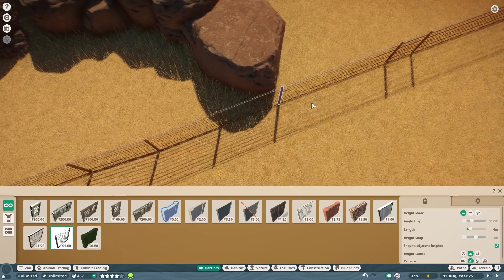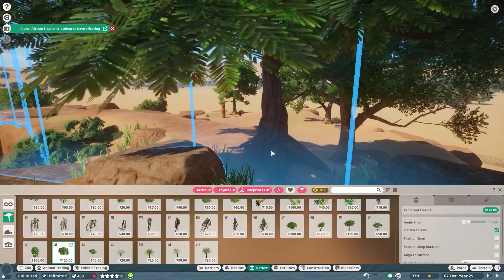🦒 Okapi Mountain Habitat | Wildlife Park | Planet Zoo | Inama Zoo | Ep. 7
🦒 Okapi Mountain Habitat | Wildlife Park | Planet Zoo | Inama Zoo | Ep. 7 | Exhibit | Enclosure | Grassland | Savannah | Forest | Rainforest | Jungle | Speed Build | Speedbuild | Sandbox Mode | In this episode, we build a mountain habitat for the Okapi in Inama Zoo. This area is more lush, foresty and jungle ish for the sky Okapi to be able to hide when needed. The viewing on top of the Mountain is SO beautiful! I hope you all enjoy this new Inama Zoo episode. Much love, DeLady